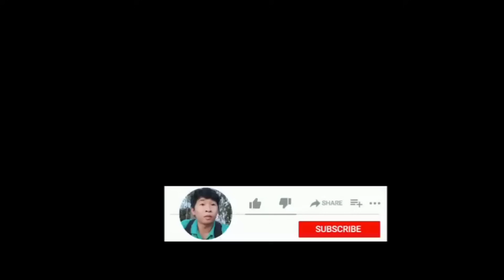TẬP512:Nổi khổ của ông thổ thần và anh rượu vuka ma PHIM MA